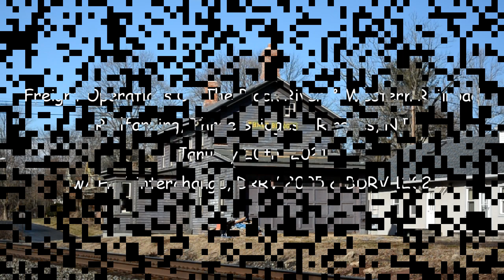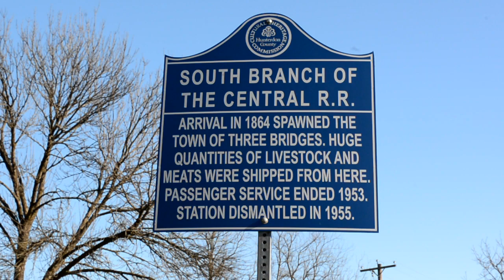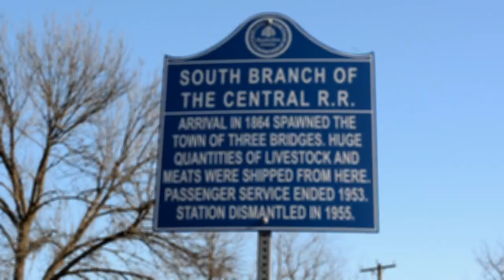Freight Operations On The Black River & Western, Railfanning, Three Bridges-Ringoes, NJ Jan 20, 2020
Full chase of the Black River and Western Railroad, running from Three Bridges to Ringoes, NJ and back, with one loaded center beam and BDRV 1202, an EMD SW1200. DRRV 2005 is the first GP38-2 to travel and operate on BRW rails since Conrail 7920 in 1993. The BDRV 1202 is seen being towed to Ringoes for maintenance, all in all making for a unique run down the line. Also featured in this video is Norfolk Southern H76 on the BRW arriving at the interchange in Three Bridges shortly before the run to Ringoes.